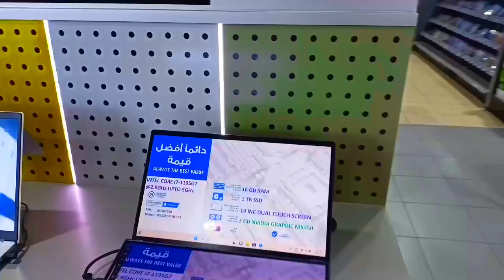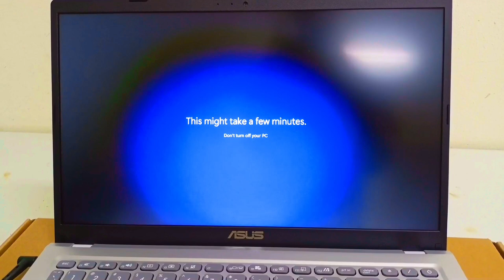New Laptop Asus Buy for Extra mall Bahrain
Asus Laptop unboxing